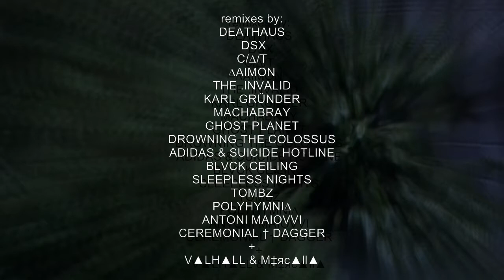Għøsŧs of Λnŧįquįŧұ Remixed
A follow-up of mixes from the Ghosts of Antiquity EP. Release date Nov 05-2012.

Tracklisting:
1. Şpєcŧr▲l [HELLO, MIRCALLA mix by BLVCK CEILING]
2. Şpєcįєs oғ Gяo⁯єsqưєrұ [Midn▲ttssol Mix by V▲LH▲LL]
3. Şpєcŧr▲l  [C/Δ/T mix]
4. Şpєcįєs oғ Gяo⁯єsqưєrұ [TΛNZ DΛNZΞ mix by SLEEPLESS NIGHTS]
5. I'm Şŧill Ħєrє [ANTONI MAIOVVI mix]
6. Şpєcŧr▲l  [TOMBZ mix]
7. Midŋighŧ at tħє Ңoяяor Đisco [M‡яc▲ll▲ vs DARKFORCE COMPLEX]
8. R34CH The 5KY [DEATHAUS mix]
9. A T4LE On 5TONE [đąŋsє mącąъяє miҳ by M‡яc▲ll▲]
10. R34CH The 5KY [∆AIMON mix]
11. To the D0ck5... [C/Δ/T mix]
12. A T4LE On 5TONE [DSX mix]
13. R34CH The 5KY [MACHABRAY mix]
14. A T4LE On 5TONE [THE .INVALID mix]
15. R34CH The 5KY [KARL GRÜNDER mix]
16. To the D0ck5...  [Hollow Tears mix by MAHR]